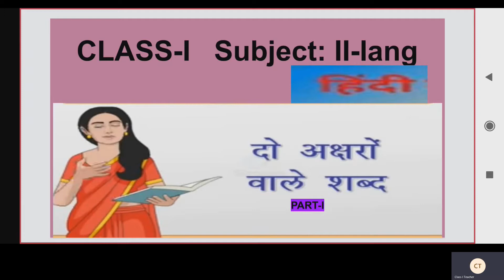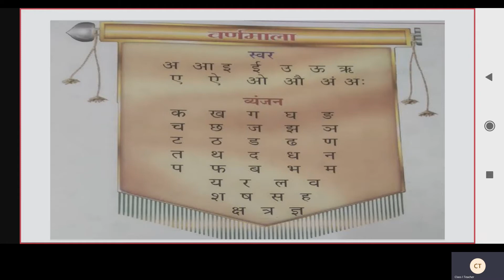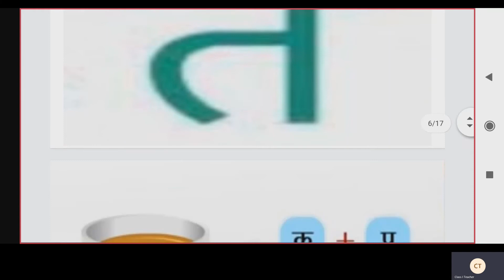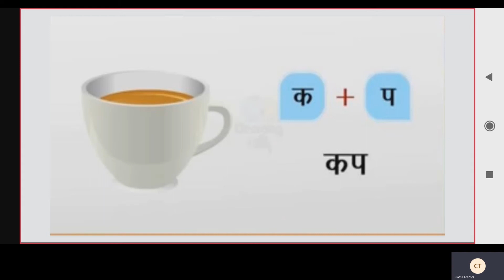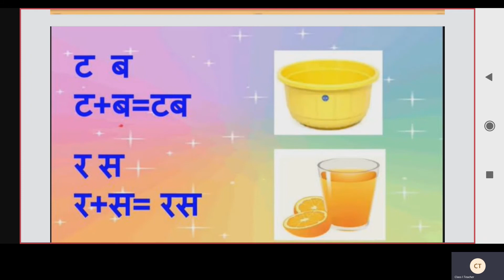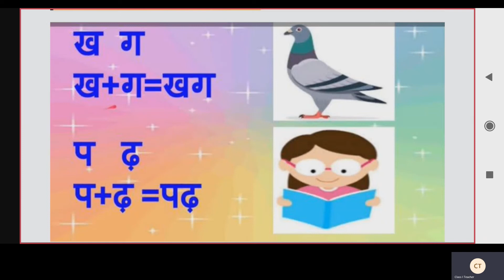Class I Hindi II Lang | ST CLAIRE HIGH SCHOOL | Online Class | 10-02-2021